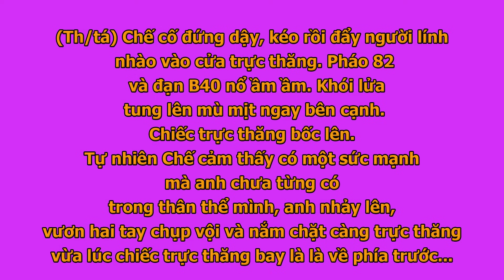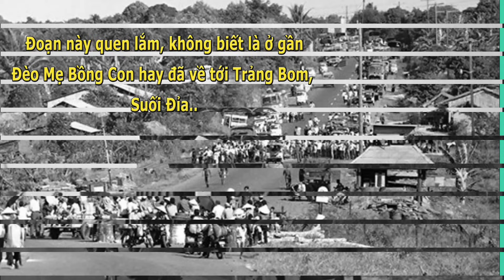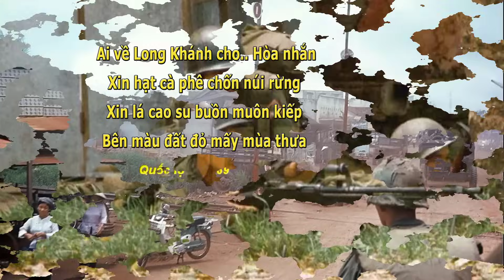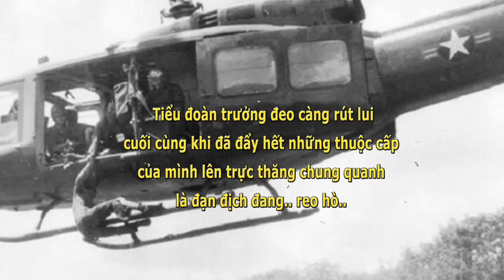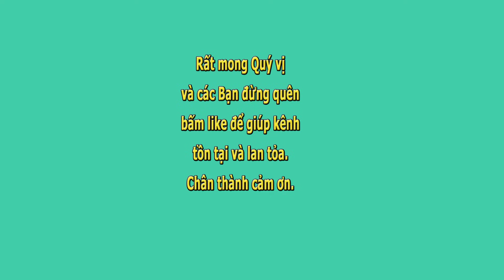Tiểu Đoàn Trưởng Phải Đeo Càng Trực Thăng- Thiếu tá Nguyễn Hữu Chế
Tiểu Đoàn Trưởng Phải Đeo Càng Trực Thăng- tác giả Thiếu tá Nguyễn Hữu Chế tức Nguyễn Phúc Sông Hương- Xướng ngôn viên Trang Thanh Thanh.

Ba chiếc trực thăng UH-1B từ hướng Nam bay đến, rà thật sát trên ngọn cây rồi đáp xuống khu rừng chồi. Người còn sức cõng người kiệt sức chạy nhanh ra. Vấp ngã. Đứng dậy. Chạy tiếp. "Nhanh lên, nhanh lên". Chế hét, tay quơ cây gậy thúc giục 2 người lính đang vấp ngã trước mặt mình. Chế xốc tay một người và kéo chạy. Cánh quạt phi cơ tạo gió như cơn bão khiến cả 2 thân thể yếu đuối quay một vòng rồi ngã xuống. Chế cố đứng dậy, kéo rồi đẩy người lính nhào vào cửa Trực thăng. Pháo 82 và đạn B40 nổ ầm ầm. Khói lửa tung lên mù mịt ngay bên cạnh. Chiếc trực thăng bốc lên. Tự nhiên Chế cảm thấy có một sức mạnh mà anh chưa từng có trong thân thể mình, anh nhảy lên, vươn hai tay chụp vội và nắm chặt càng trực thăng vừa lúc chiếc trực thăng bay là là về phía trước. Đạn VC bắn xối xả theo nghe veo veo. Chiếc nón sắt trên đầu Chế rơi xuống. Cả chiếc kính cận trên mắt cũng rơi theo. Chế nhắm mắt. Đôi bốt dưới chân quệt mạnh cành lá khiến thân thể anh lại càng chao đảo. Chế nghiến chặt hàm răng, dồn hết sức lực vào đôi bàn tay đã xây xước bao ngày qua, bám cứng vào càng trực thăng. Chế cảm nhận có vị mặn trên môi mình từ khi chiếc kính rơi xuống. Không biết là máu, mồ hôi hay nước mắt. Đeo lơ lững dưới càng trực thăng như vậy cho đến khi trực thăng ra khỏi tầm đạn địch, 4 bàn tay đồng đội trên trực thăng mới kéo được Chế lên lòng phi cơ.

Họ, người sống cũng như kẻ đã hy sinh, những hiệp sĩ đoạn hậu cho một cuộc lui quân đã đi vào chiến sử QLVNCH. Và Nguyễn Hữu Chế, người TĐT đã quên mất bản thân khi cố hết sức đẩy người thương binh thuộc cấp của mình lên phi cơ. Nhiều ngày, Chế không thể tin mình là người lính rút lui sau cùng khỏi Xuân Lộc dưới càng trực thăng giữa lằn đạn địch. Chế không tin vì không thể nghĩ là mình còn sống, đủ sức mà xoè đôi bàn tay yếu đuối rã rời để bám vào càng trực thăng khi chiếc phi cơ bốc lên.
Chế không tin, nhưng những người lính TĐ2/43 thì biết đó chính là sức mạnh từ trái tim và trí óc của vị TĐT của họ. Hình ảnh này thật quá bi hùng mà suốt đời, họ không thể nào quên.
NGUYỄN PHÚC SÔNG HƯƠNG